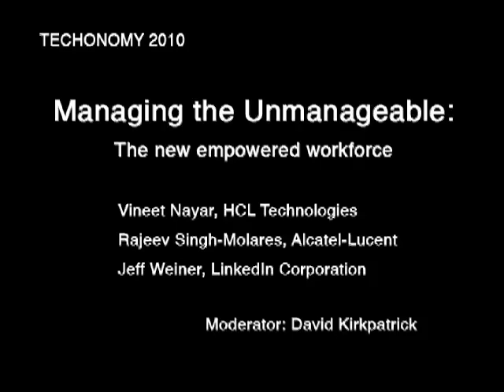Techonomy 2010: MANAGING THE UNMANAGEABLE (Part 1 of 3)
Managing the Unmanageable: The New Empowered Workforce
Speakers:
Vineet Nayar, HCL Technologies
Jeff Weiner, LinkedIn
Rajeev Singh-Molares, Alcatel-Lucent
Moderator: David Kirkpatrick